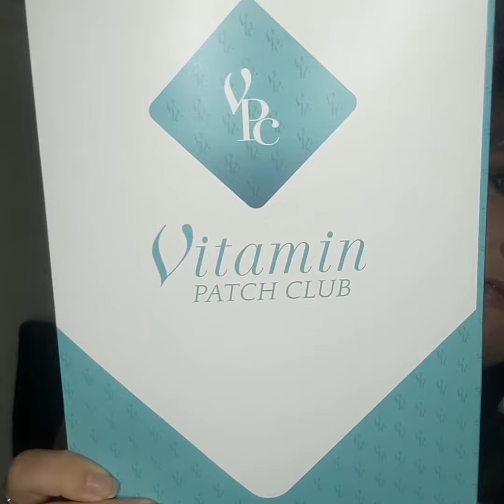Tanya joined the club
Love new customers